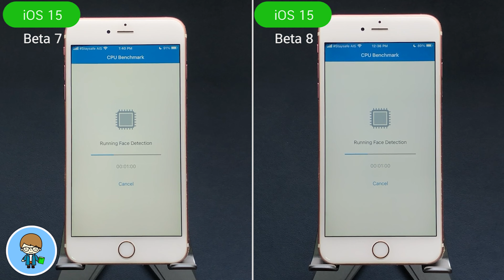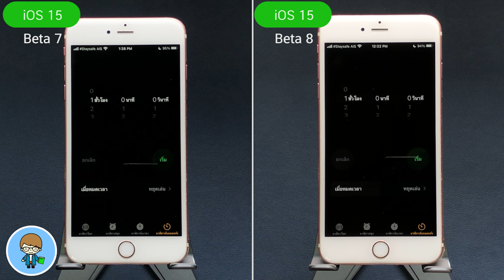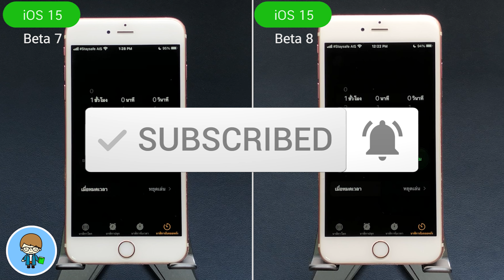iOS 15 Beta 7 VS iOS 15 Beta 8 ทดสอบความเร็วและแบตเตอรี่ 🔋 บน iPhone 6s Plus EP.575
Apple ปล่อย iOS 15 Beta 8 มาให้ผู้ใช้ทั่วโลกได้อัพเดตกันแล้ว พร้อมฟีเจอร์และการอัพเดตใหม่ๆ อีกเพียบ การอัพเดตใหม่ล่าสุดนี้ จะส่งผลต่อความเร็วและแบตเตอรี่บน iPhone SE Plus มากน้อยแค่ไหน เราไปทดสอบ iOS 15 เบต้า 8 เทียบกับเบต้า 7 กันเลยครับ 🍎

00:00 iOS 15 Beta 7 VS iOS 15 Beta 8
00:28 ทดสอบความเร็ว iOS 15
00:56 ทดสอบแบตเตอรี่ iOS 15

🌟 iOS 14.7 ตัวเต็มมาแล้ว | อัพเดตใหม่ล่าสุด ใช้เป็นทันที

🌟 iOS 15 Beta 5 | 10 การเปลี่ยนแปลงใหม่ล่าสุด ใช้เป็นทันที

🌟 iOS 15 | 100+ ฟีเจอร์ใหม่ล่าสุด ดูจบ ใช้เป็นทันที | สอนใช้ iOS 15 ง่ายนิดเดียว

🌟 iOS 15 เช็คด่วน! iPhone รุ่นไหนอัพเดตได้ Apple ประกาศแล้ว | สอนใช้ง่ายนิดเดียว

🌟 iPadOS 15 เช็คด่วน! iPad รุ่นไหนอัพเดตได้ Apple ประกาศแล้ว | สอนใช้ง่ายนิดเดียว